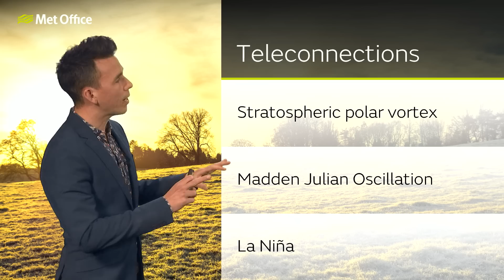10 Day Trend 01/02/2023 – Mild at first but then what? - Met Office Weather Forecast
A mild end to the week is expected with a lot of cloud and rain for some. Then, a change to colder conditions takes place over the weekend. But will the cold trend continue next week or will mild and changeable weather return?

Bringing you this 10 day trend is Met Office meteorologist Aidan McGivern.